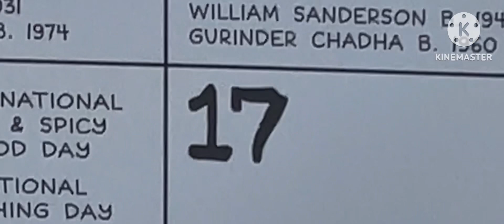“The Upward Friends 4: Out Of Time” Part 6: Big Q and Coraline’s Escape